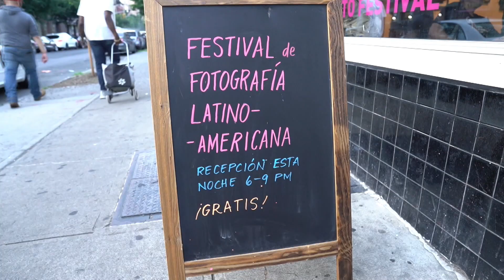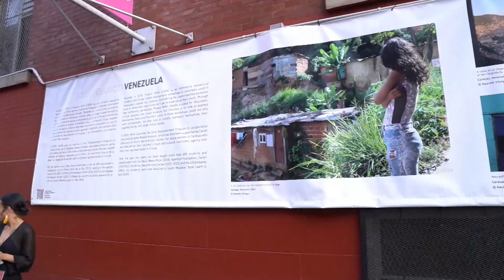La Latinoamérica más sufrida se muestra en el Festival de Fotografía Latinoamérica de NY. EFE